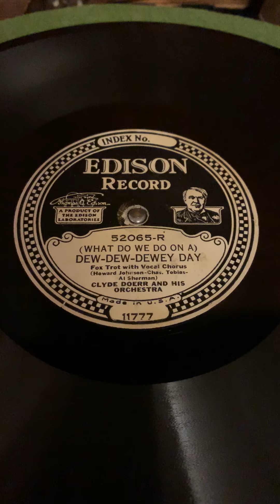“(What Do We Do On A) Dew-Dew-Dewey Day” Clyde Doerr and His Orchestra - Edison Diamond Disc 52065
“(What Do We Do On A) Dew-Dew-Dewey Day”
Clyde Doerr and His Orchestra